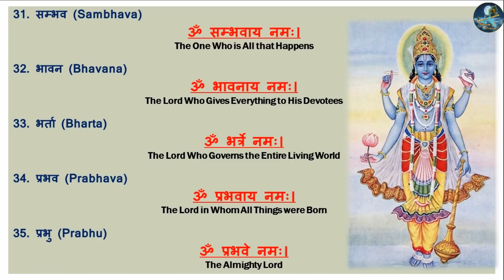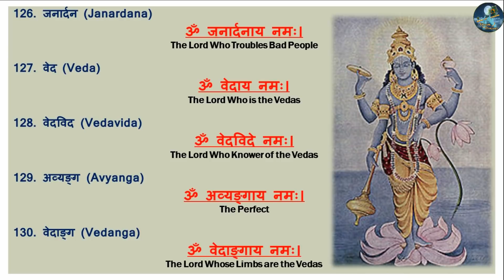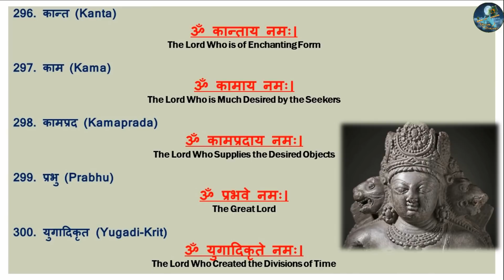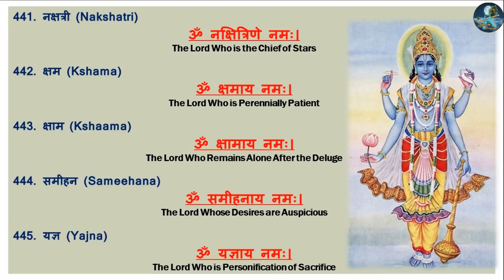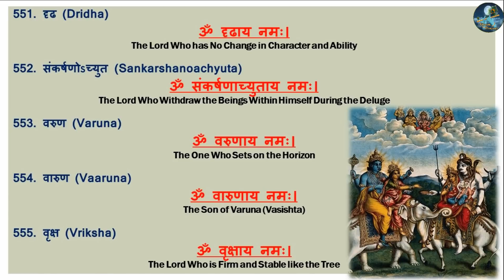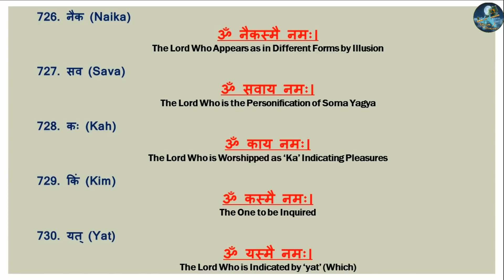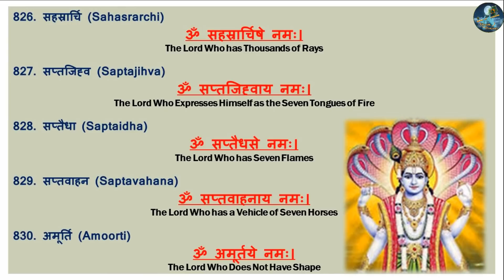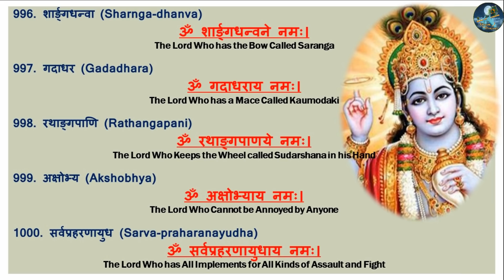विष्णु सहस्त्रनाम, रोज इसे सुनने मात्र से भगवान विष्णु होंगे प्रसन्न, होगी मन की इच्छा पूरी Vishnu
Vishnu Sahastranaam - Ekadashi par isse sunne matra se man ichcha purti honge bhagwan vishnu prasann
विष्णु सहस्त्रनाम - आज एकादशी पर इसे सुनने मात्र से भगवान विष्णु होंगे प्रसन्न, होगी मन इच्छा पूरी